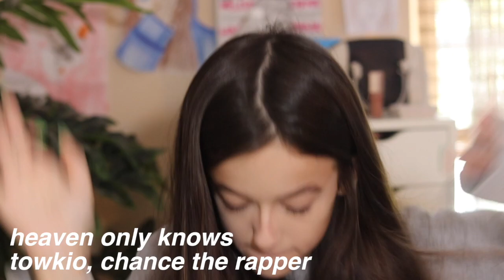MY SEPTEMBER PLAYLIST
sorry im such a tease and this video is only 6 minutes :( im still getting back into the swing of school and stuff but if you have any video ideas that you would really like to see please comment!!

send me fan art n letters!! i love that shi!! u might even make it on my wall :)
396 Washington St. #209
Wellesley, MA
02481

faq
age: 16
bday: feb 28
grade: rising junior
Camera: Canon Rebel t7i w/ a sigma lens

STALK ME
i’m most active on:::
main instagram: annikaosterlund_
 finsta: annikunt_spams